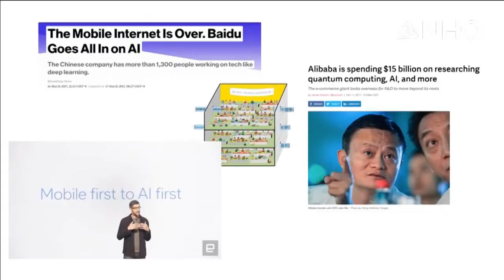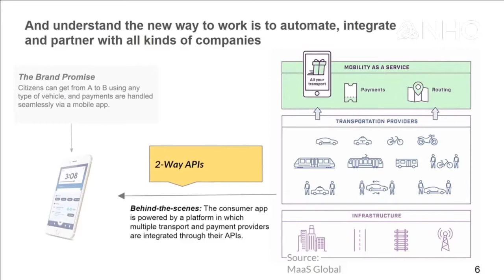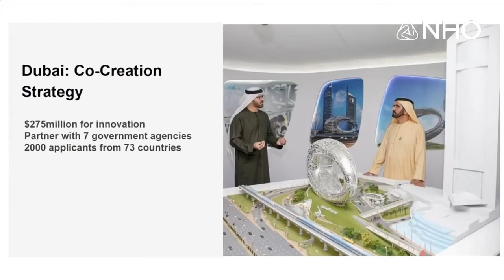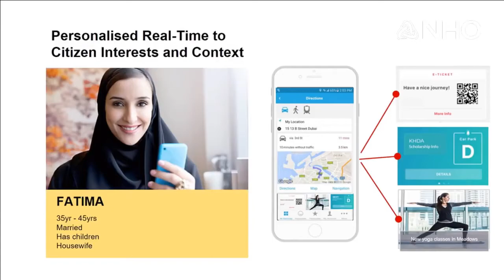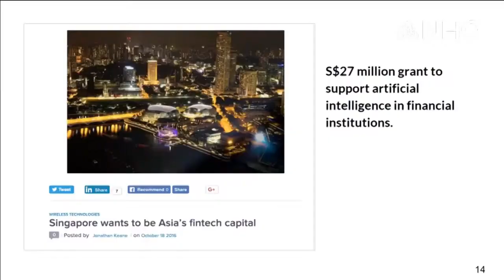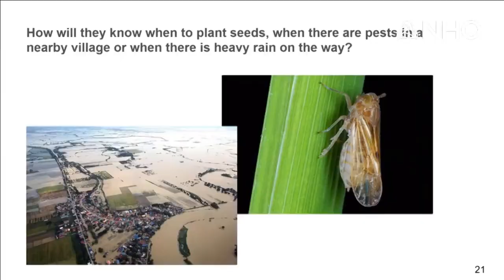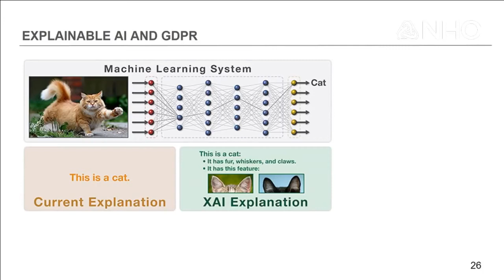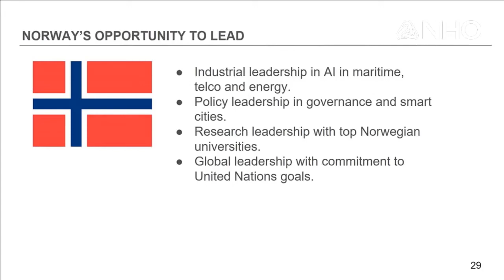Ayesha Khanna | NHO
Dr. Ayesha Khanna is Co-Founder and CEO of ADDO AI, an artificial intelligence (AI) solutions firm and incubator. She has been a strategic advisor on artificial intelligence, smart cities and fintech to leading corporations and governments. Ayesha serves on the Board of Infocomm Media Development Authority (IMDA), the Singapore government's agency that develops and regulates its world-class technology sector to drive the country's digital economy and power its Smart Nation vision. Ayesha is also a member of the World Economic Forum's Global Future Councils, a community of international experts who provide thought leadership on the impact and governance of emerging technologies like artificial intelligence.